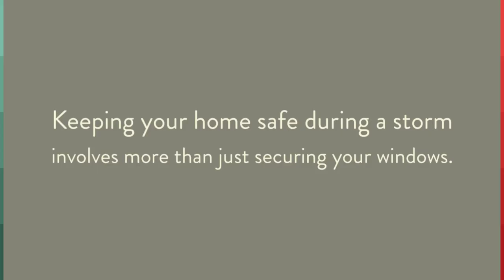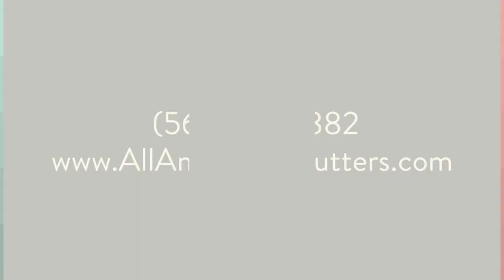Armor Screens: Storm Protection in West Palm Beach | All American Shutters & Glass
Keeping your home in West Palm Beach protected from a storm involves much more than just securing your windows. Our Armor Screen can help secure the entire exterior of your property and provide the ultimate in storm protection.

These flexible and versatile storm shutters can be fitted to form a protective barrier and can adapt to any large or unusual shaped opening.  Armor Screens have been designed to withstand winds exceeding 276 mph and can even endure a large missile impact.

The storm experts at All American Shutters & Glass in West Palm Beach can install Armor Screen to your home to provide home maximum security from any kind of storm. It can be installed in just minutes and require very little maintenance.